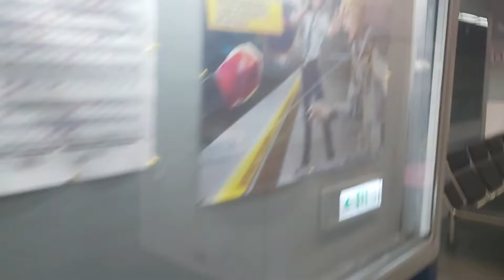4103次宜蘭發車經由宜蘭線開往北湖的EMU709+EMU710阿福號區間車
110/11/29松山站6:38分拍攝4103次宜蘭發車經由宜蘭線開往北湖的EMU709+EMU710阿福號區間車